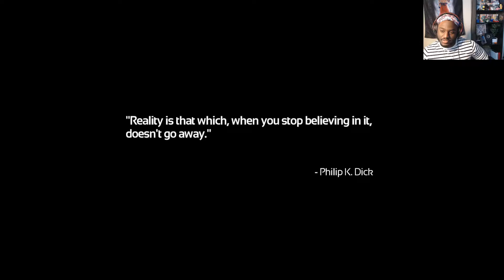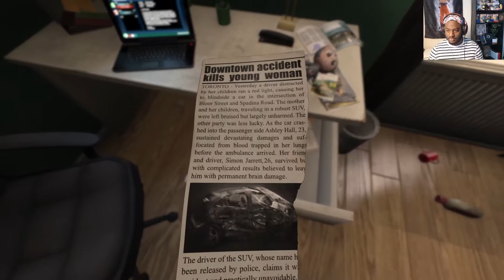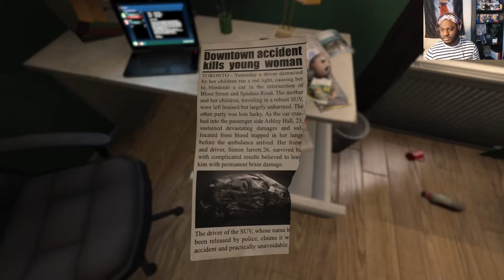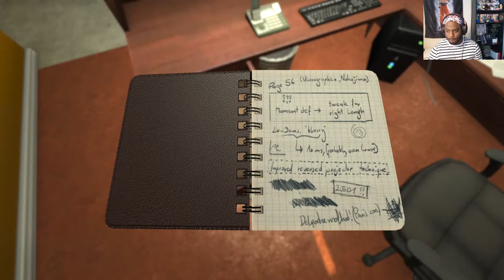This game is TERRIFYING (SOMA)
Yo! To fit the Halloween, October theme, gonna keep playing some scary games on the channel and starting off with SOMA. This game is a sci-fi, survivor horror game with multiple creatures and psychological terror.

Also check out the socials too!